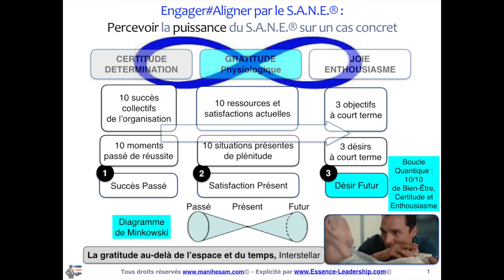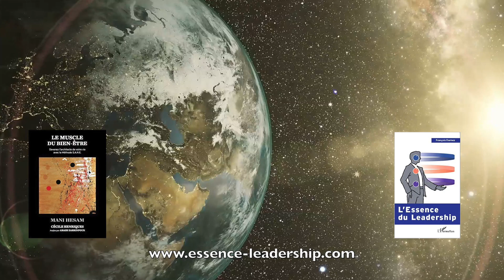E#AS15- Percevoir la Puissance du SANE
Retrouvez l’ensemble du Package Vidéo E#AS -Engager#Aligner avec le SANE